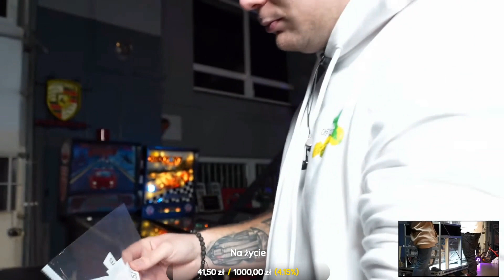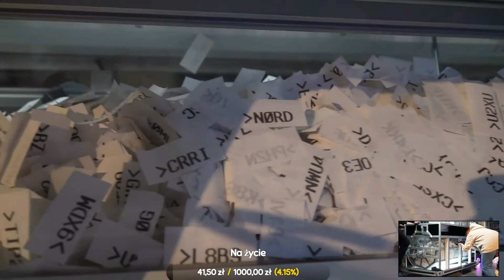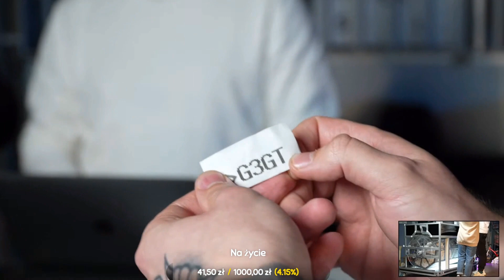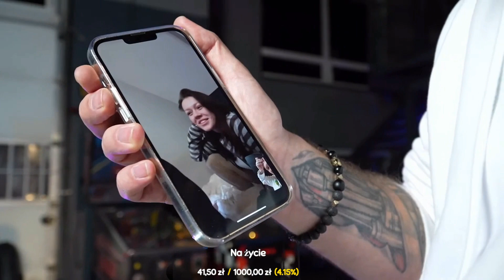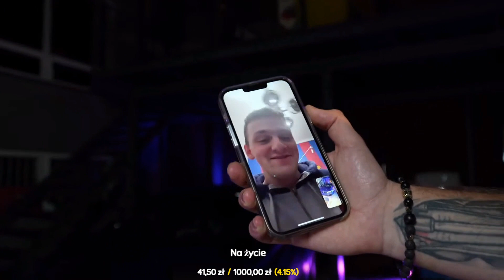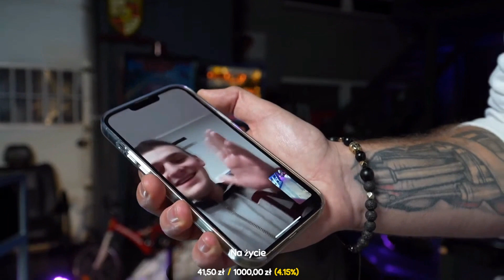Wygrał BMW M3CS od Buddy !!!! | Losowanie głównej nagrody !!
Jeśli ci się podobało będę wdzięczny za suba like i komentarz :0